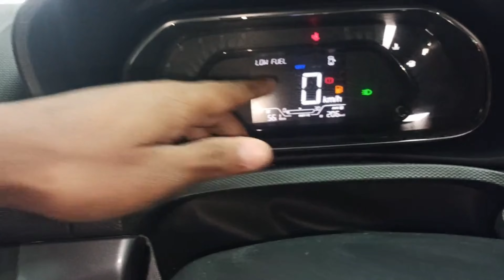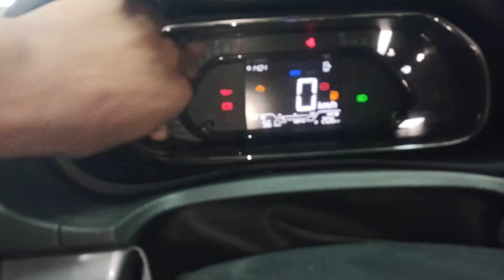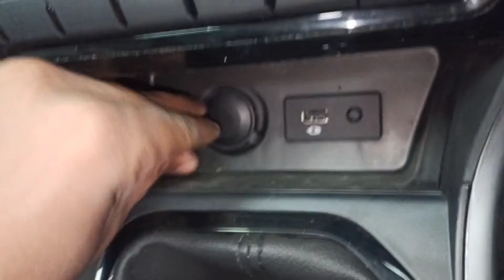Tata No 1 SUV💪 ! Tata Nexon XM Variant 2023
•Instagram I'd : Ankul__Gupta